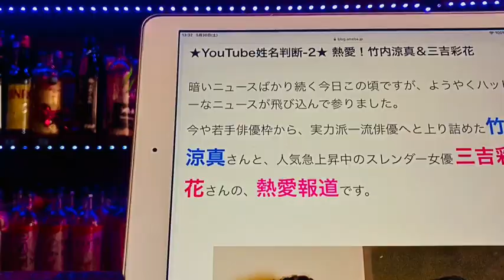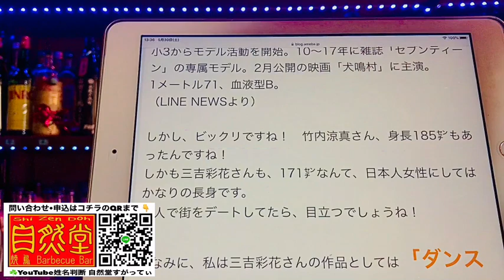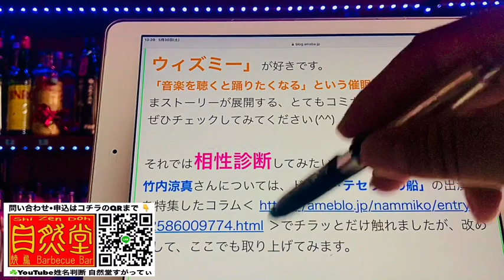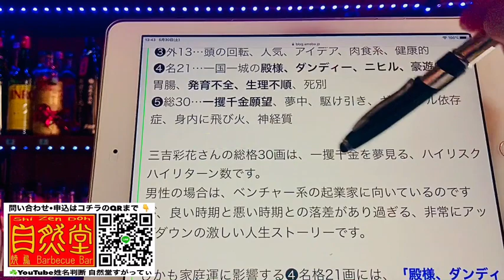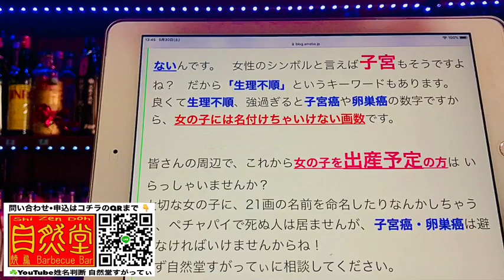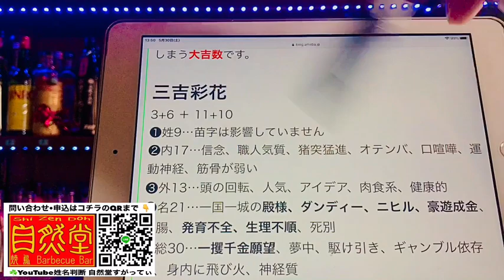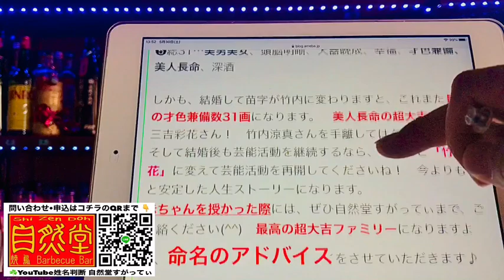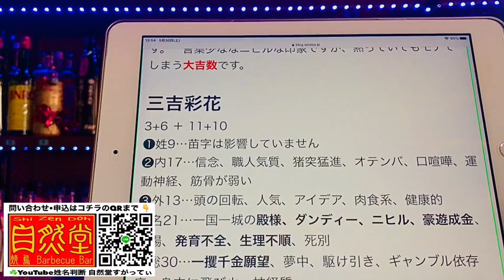★YouTube姓名判断-3★ 熱愛！竹内涼真＆三吉彩花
自然堂 すがってぃ